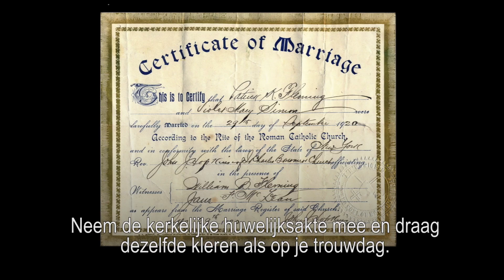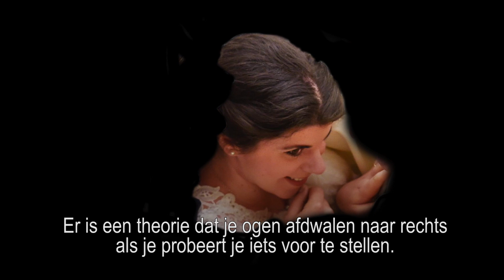'Om thuis te vertellen' aarsmancollectie - de Volkskrant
Religie kent nare bijwerkingen, maar die paus heeft wel wat. Vier rijen dik staan de pasgetrouwden om een zegen te krijgen. Hans Aarsman kijkt naar de blik van de vrouw die in de armen van de paus wordt gedrukt. Dat pretoogje. Zij heeft straks een prachtig verhaal te vertellen.